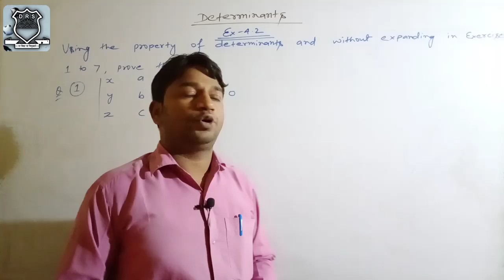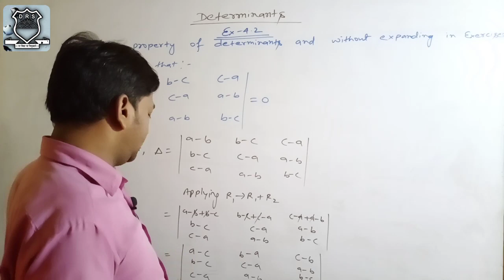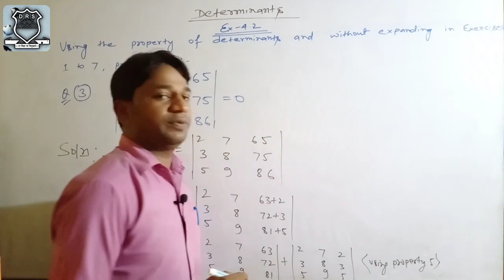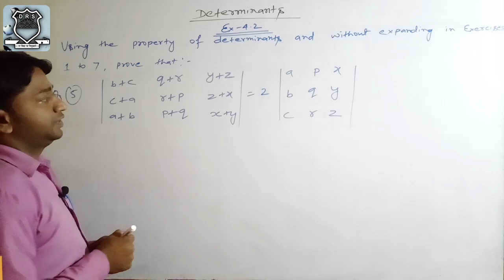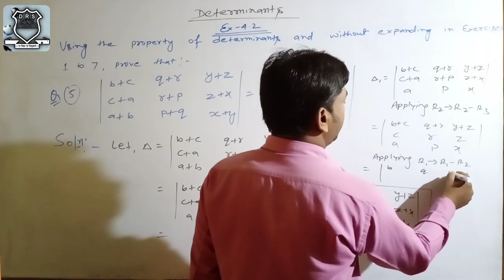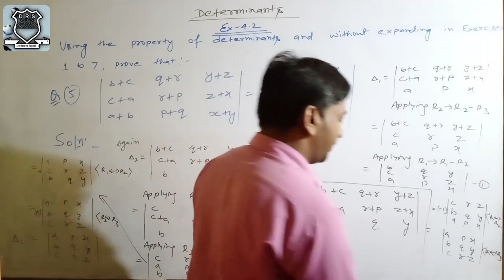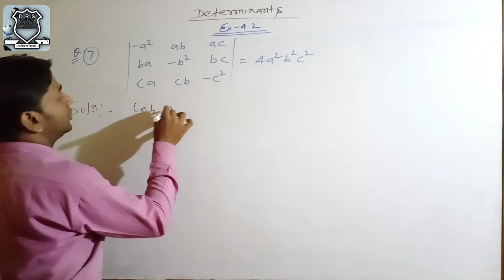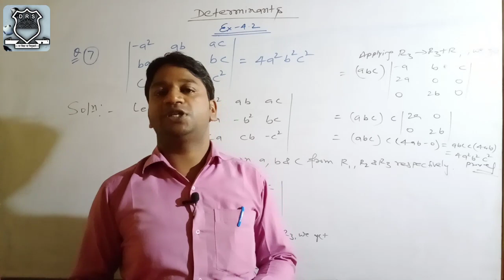|| Class 12||NCERT || Maths || Determinant ||Exercise-4.2 ||Q.No- 01 to 07 ||Complete Solution||